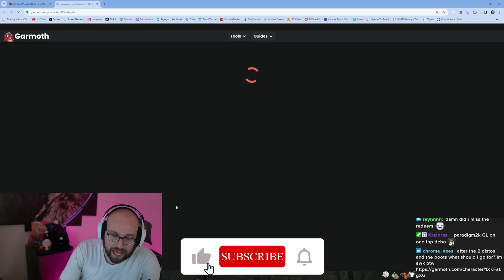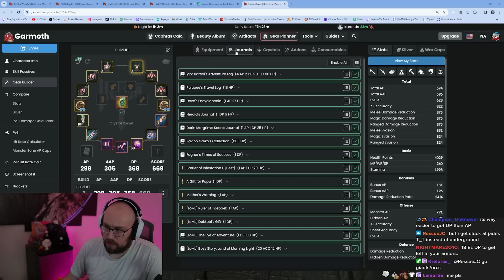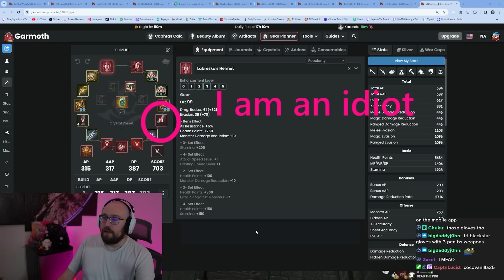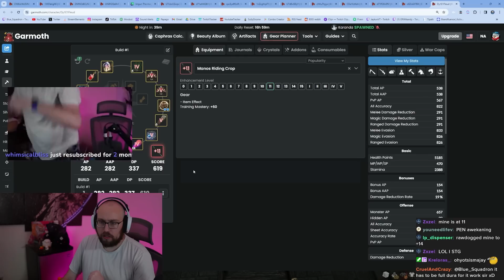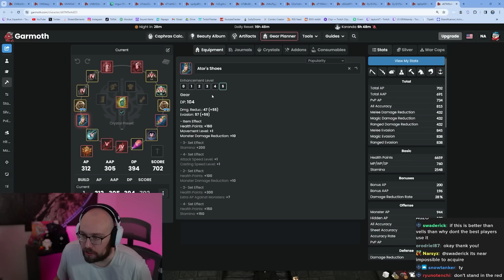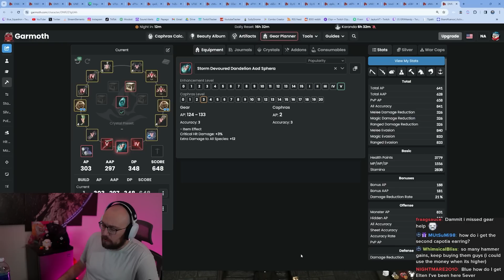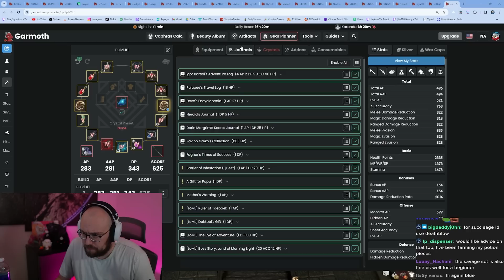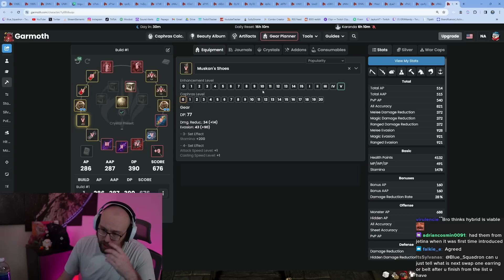He Used His J's Hammer on a Vaha's.. | Viewer BDO Gear Advice Ep. 6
Stream Schedule (CST):
Monday: 5pm-12am
Tuesday: 5pm-12am The Old Moon Podcast & Patch Note Rundown
Wednesday: OFF
Thursday: 5pm-12am
Friday: 5pm-12am
Saturday: 5pm-12am
Sunday: OFF

Editor: Note